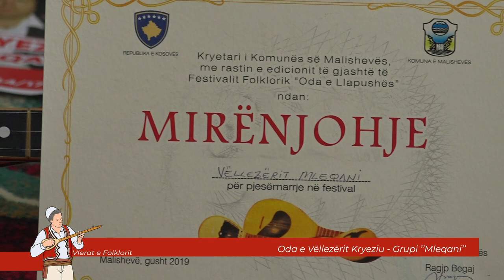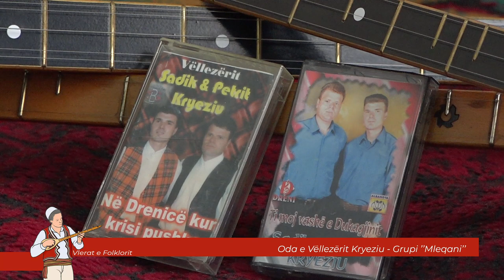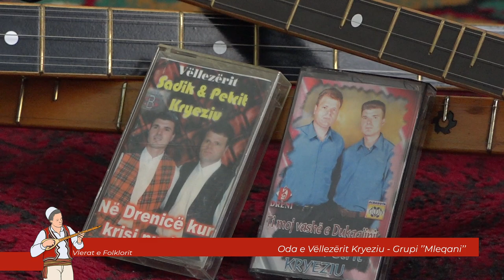Oda e Vëllezërit Kryeziu Grupi ’’Mleqani’’